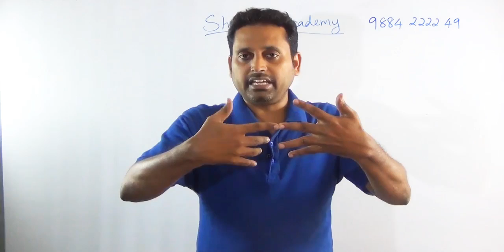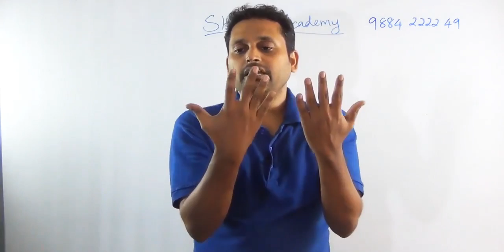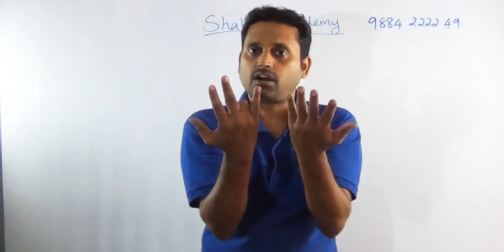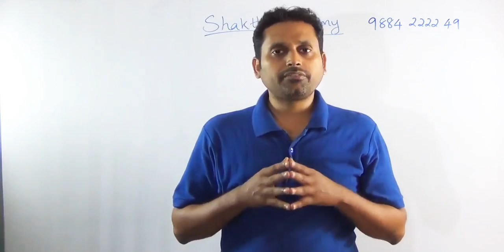Speed Maths | Multiplication with Hands | Series 1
Multiplication with hands.